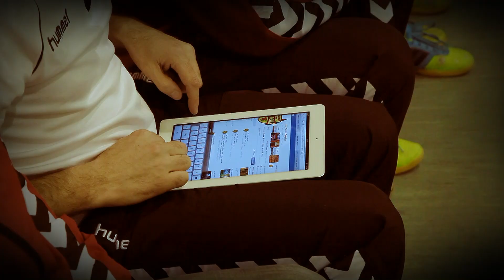Red Devils promo long.mp4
Red Devils Chojnice promo longer version